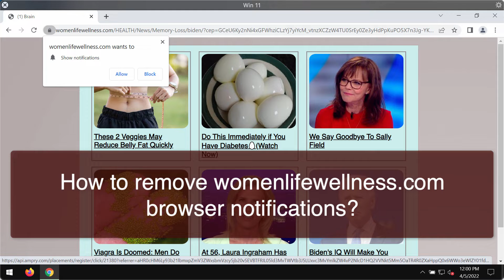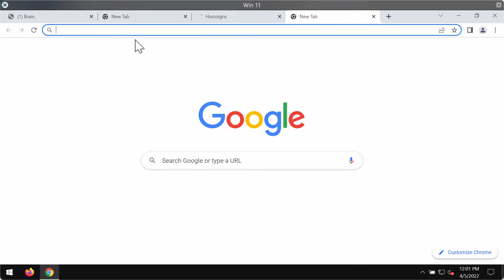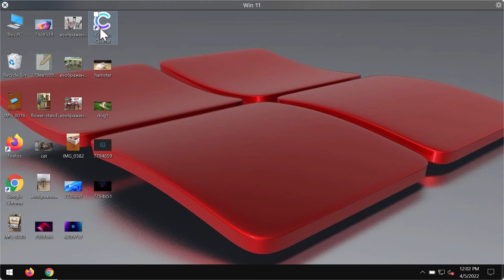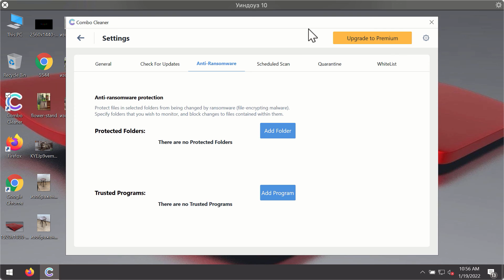Womenlifewellness.com browser notifications (removal guide).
It is obviously a mistake to click on the "Allow" button as suggested by these pop-ups. Remove these ads with Combo Cleaner Antivirus or follow the manual guidelines provided in the video.